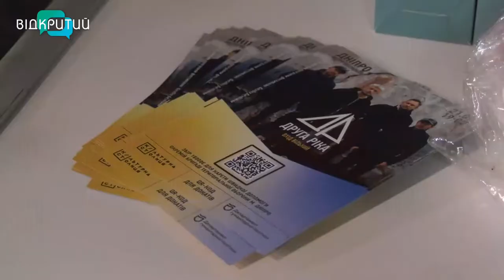Гурт “Друга Ріка” дав благодійний концерт у дніпровському метро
Їхня зброя - барабани, гітари та голоси. Цими вихідними до Дніпра завітав легендарний гурт “Друга Ріка”. На одній зі станцій метро музиканти дали благодійний концерт за ініціативою «БезВІЗ БезВійни». Своїми хітами вони збирали кошти на карету “швидкої” для тероборони. Скільки задонатили дніпряни за цей вечір та який він, концерт у метро - розкажуть наші журналісти. _______________________________________________